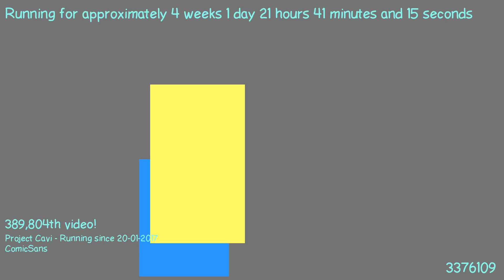1487533525 - Webdriver Cavi - F_0